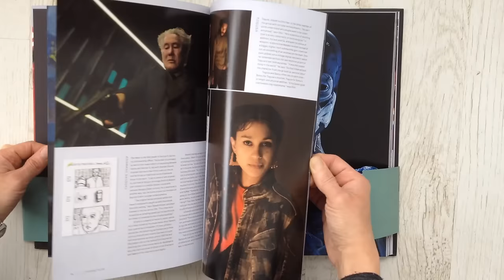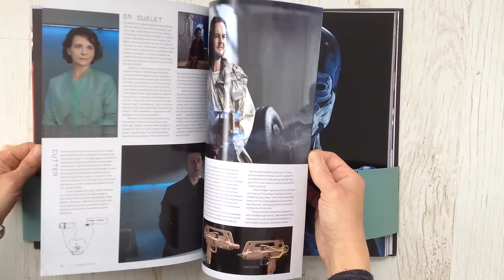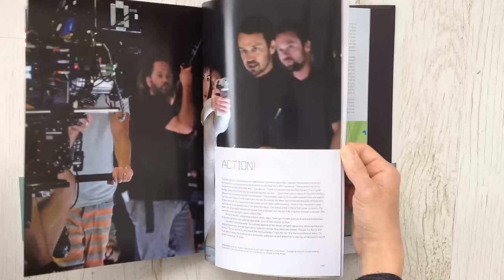The Art Of Ghost In The Shell - QuickLook/CoolBook -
- QuickLook/CoolBook -

The Art of Ghost In The Shell
written by David S. Cohen
foreword by RIchard Taylor
Hardcover: 160 pages
Publisher: Insight Editions, Titan Books (March 14, 2017)
Language: English
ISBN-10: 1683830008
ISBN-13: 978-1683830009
Product Dimensions: 9.2 x 0.9 x 12.8 inches